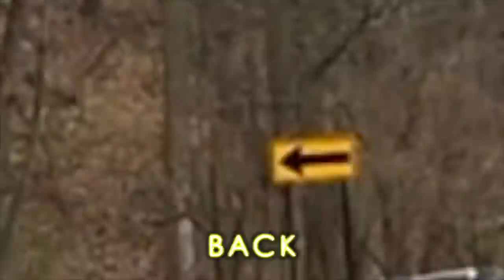Floral Catalogue - Phillipe (Music Video)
Shot, edited, directed by James Fischer
Song by Tyrus Archer Caldwell and James Fischer